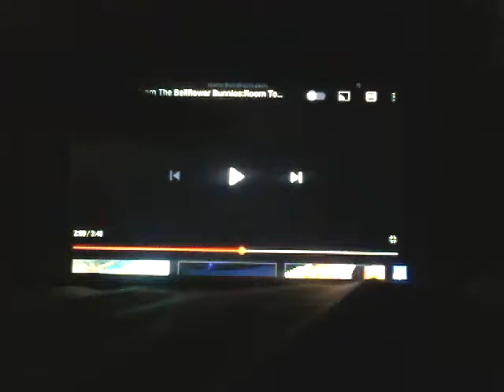The Tale Of Tilly's Dragon Official Trailer (1995)